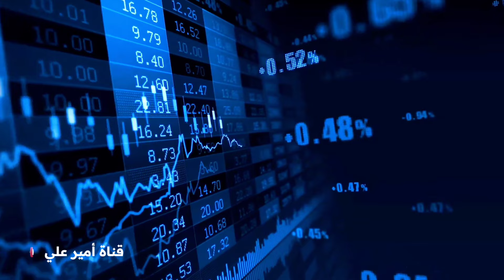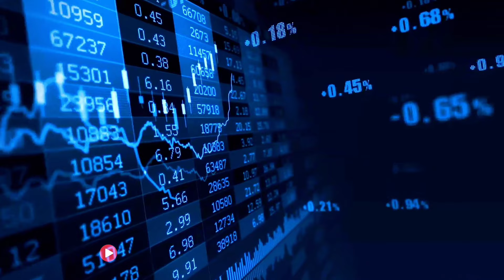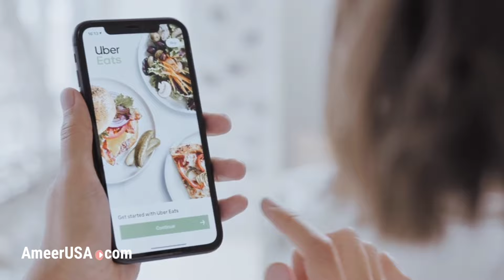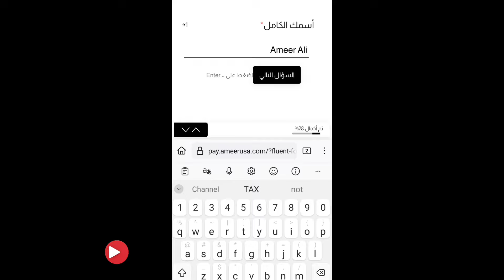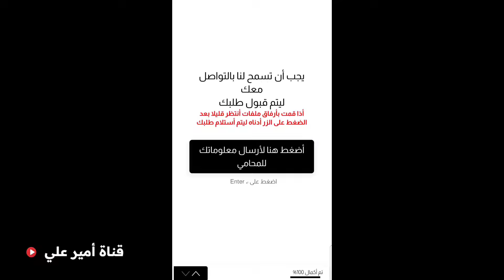منع المحتالين من فتح قرض باسمك و طريقة رفع الكردت سكور بسهولة؟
كيف ترفع الـ Credit Score تبعك وتمنع الاحتيال باسمك بسهولة عن طريق موقعين فقط!؟

في عالم اليوم، يعد تقييم الائتمان (Credit Score) أداة أساسية تحدد قدرتك على الحصول على التمويل، بطاقات الائتمان، وحتى تأجير العقارات. ارتفاع هذا التقييم يمنحك فرصًا للحصول على قروض بشروط ميسرة وأسعار فائدة منخفضة، بينما انخفاضه قد يعرقل خططك المالية ويرفع تكاليف الاقتراض.

لماذا ينخفض تقييم الائتمان؟

هناك أسباب متعددة لانخفاض تقييمك الائتماني، مثل:

1. تأخير سداد الفواتير، سواء كانت بطاقات ائتمان أو أقساط قروض.

2. استهلاك نسبة عالية من حد الائتمان (أكثر من 30%).

3. كثرة طلبات الائتمان الجديدة بشكل متكرر.

4. إغلاق حسابات ائتمانية بشكل مفاجئ قد يؤثر سلبًا على تاريخك المالي.

كيف تحسن تقييمك الائتماني؟

السداد في الوقت المحدد: احرص على دفع الفواتير دون تأخير.

تقليل الديون المتراكمة: حافظ على نسبة استخدام منخفضة من حد الائتمان.

تجنب طلبات متكررة للائتمان: كثرة الطلبات تقلل من مصداقيتك المالية.

الحفاظ على حساباتك مفتوحة: وجود حسابات قديمة ومستقرة يعزز تقييمك.

حماية نفسك من الاحتيال المالي

لمنع أي شخص من فتح قروض باسمك دون علمك، يُنصح بفتح حساب في مواقع مثل:

Credit Karma: لتلقي إشعارات فورية عند حدوث تغييرات على تقرير الائتمان.

Experian وLock & Alert: لتجميد تقريرك الائتماني ومنع أي معاملات غير مخولة.

ما هو أفضل بطاقة ائتمانية لتحسين تقييمك؟

ننصح باستخدام بطاقة ائتمانية من كابتل ون، والتي توفر شروطًا مرنة لتحسين Credit Score بشكل تدريجي.

تجميد ال credit report من Transunion

تجميد ال credit report من Equifax

أفضل كارد لرفع ال credit score تبعك:

1- الكارد الأول - ليس الأفضل بصراحة ⛔:
VENTURE ONE فيشر وان اذا تسافر كثر

2- الكارد الثاني - الأفضل بالنسبة لي ✅:
SAVOR ONE

3- الكارد الثالث - جيد جدا كأول كردت كارد اذا كنت غير مؤهل للكارد اعلاه 🔥:
QUICK SILVER